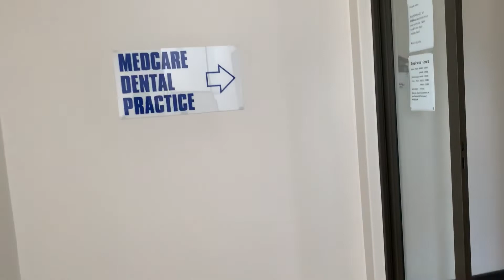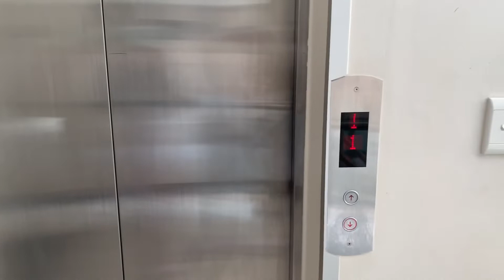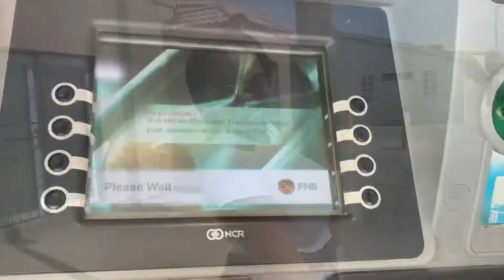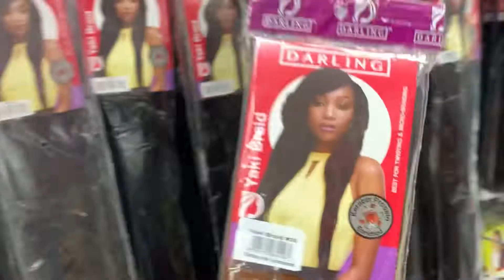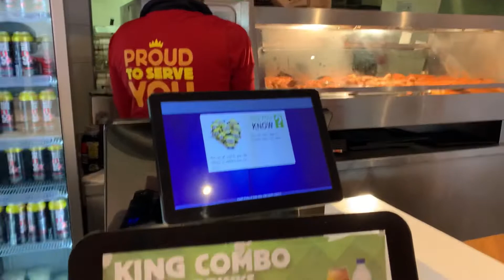Day In My Life VLOG: Skin Care|Visit to the Dentist|Lunch|A bit of everywhere😂❤️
Please watch video atleast for 4mins+